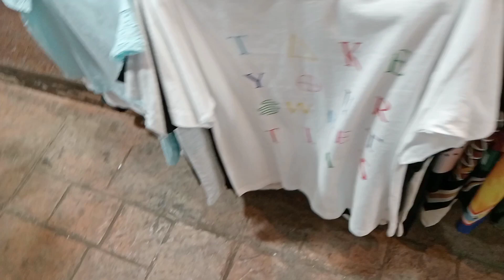Colaba Causeway | Latest Summer Collection 2022 | कोलाबा कॉजवे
Hiii all 🌻 In this video we will explore कोलाबा कॉजवे | Colaba Causeway 2022

Address 📍 Colaba Causeway, Shahid Bhagat Singh Road, near CSMT railway station, Mumbai, Maharashtra.

Colaba Causeway lies not too far from the Chhatrapati Shivaji Railway Station. You can take a cab or bus and cover the 3 km distance in just 15 minutes.

Note :  Everything you see in this video is created by the owner i.e Vidya Dasari. So do not use any pictures or videos  without my permission.